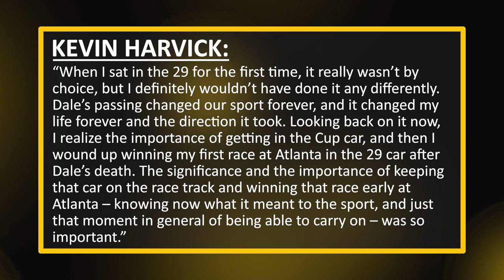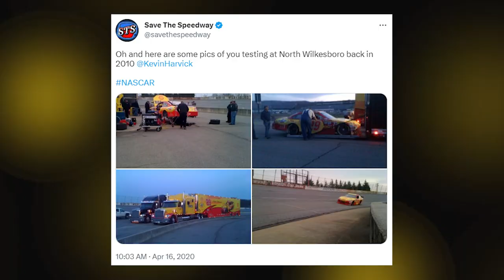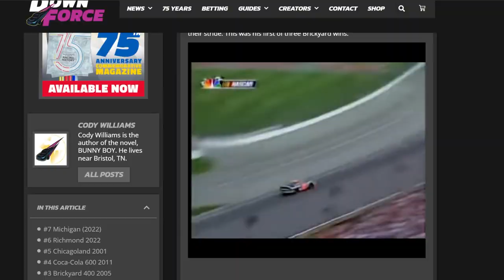Kevin Harvick Returns to the No. 29 | PAINT SCHEME REACTION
Look for Hampton Farms in the produce section at the grocery store!